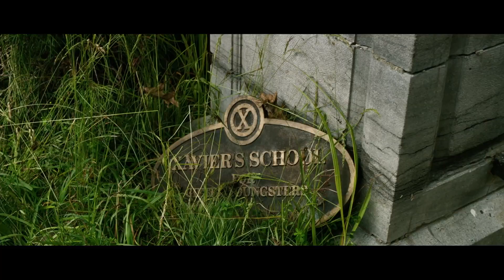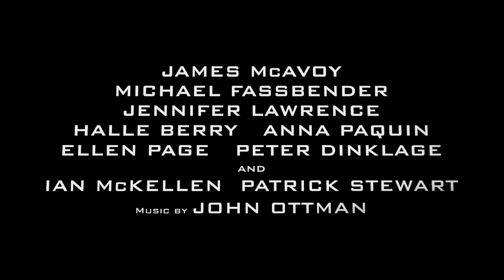X-MEN: ZUKUNFT IST VERGANGENHEIT Trailer 3 Deutsch German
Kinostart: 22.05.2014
Filmlänge: 120 Min.

Nach den großen Kriegen sind die Mutanten wieder in Gefahr, denn sie werden von Robotern gejagt. Professor X und Magneto verbünden sich und senden Wolverines Bewusstsein in die Vergangenheit zurück, denn er muss den jungen Professor X und ebenso den jüngeren Magneto dazu bewegen, die Zukunft zu verändern. Gemeinsam wollen sie ein Ereignis verhindern, welches in naher Zukunft Mutanten wie auch Menschen bedrohen wird.